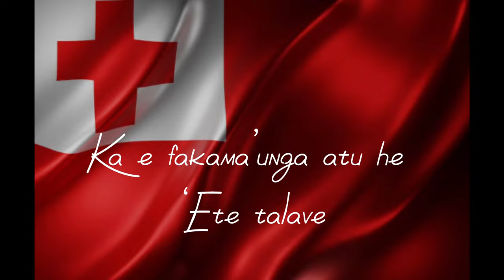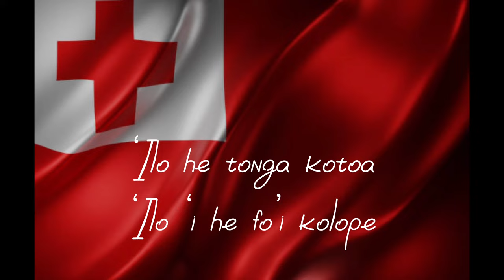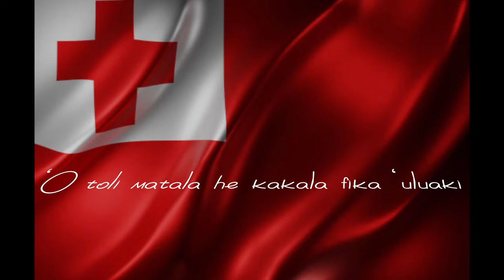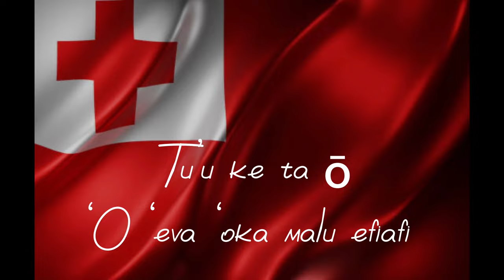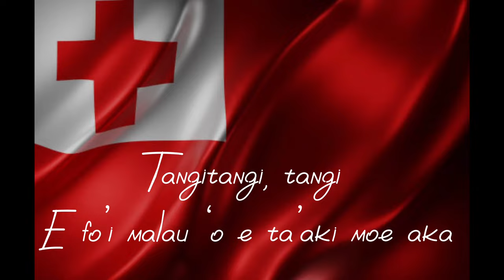HEILALA FAKA’OTUSIA LYRICS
Heilala faka’otusia song lyrics by jboi falemaka